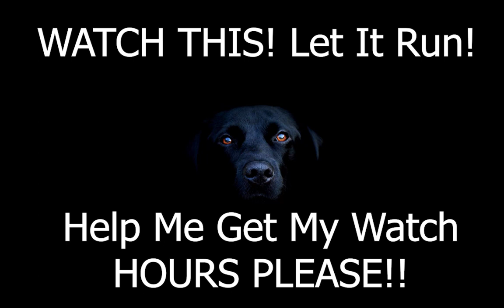Help Me Get My Watch Hours!!!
Let This Run For 10 Hours!!!